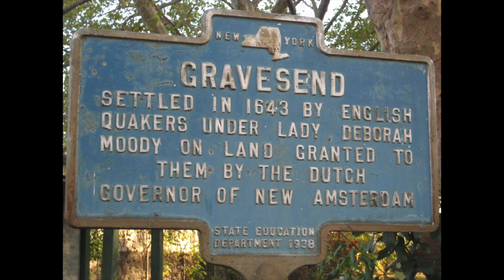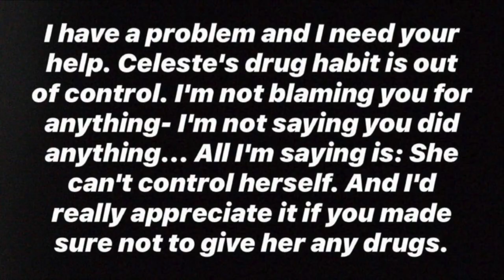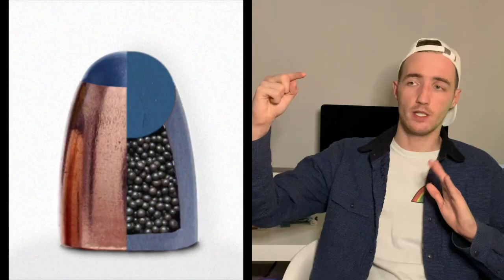Tommy Pitera (The Butcher) - The chilling case of a Mafioso-turned-Serial-Killer!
Bullied child turned martial artist.
Recruited by mafia.
Paid for killings... which was just a bonus seeing as he wanted to do it anyway!

The case of Tommy Pitera is a wild, chilling one. Taking us from New York, to Japan, and back to New York. Filled with mafia, revenge, and even heartbreak. This is a really interesting case - and researching this gave me chills so much. The world truly can be a horrific place!

Also, apologies the video quality isn't fantastic. Had a few issues trying to save this as a file over the past two days, so had to opt for a different option. It still gets the story across all the same, so fret not!

And... can you spot the plug?! My bad!

Web and social medias below; throw a follow, some comments, feedback and ideas! :)